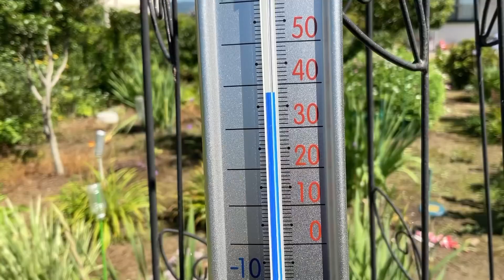まるおの母 まるこの宿根草と低木の庭 2022 07 31 七月最終日、朝から気温急上昇‼️ 青空にタイタンビカス、ここは南国か⁉️ モミジアオイは、目覚めが遅い？ アゲハがホスタの花に止まってた